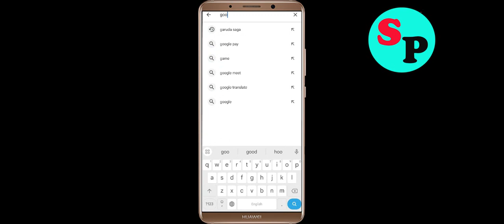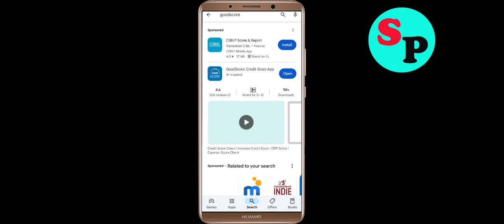Fix GoodScore App Not Working / Loading / Not Open Problem Solutions in Android Phone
In this video i am going to show you how to fix GoodScore Not working / Loading / Not Opening Problem Solutions in Android Mobile Phone? Here's how to fix it or how to solve it. It will help you to get rid of GoodScore not working and not open problem.